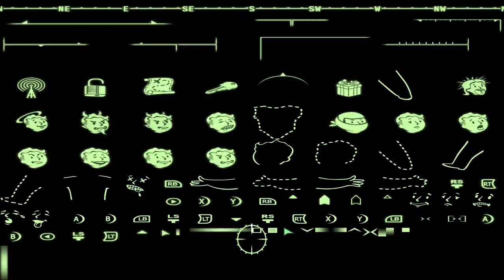Andres Plays Fallout 3 [Part 42]: Roland Laren